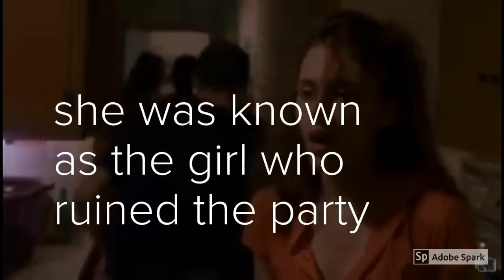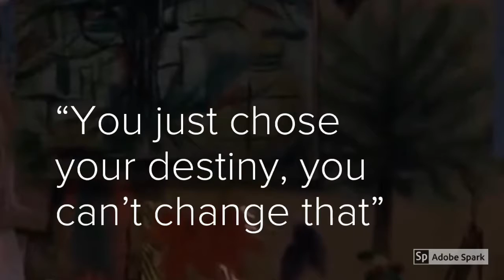Karisa W. - Speak Trailer